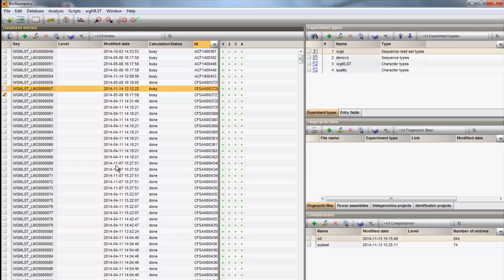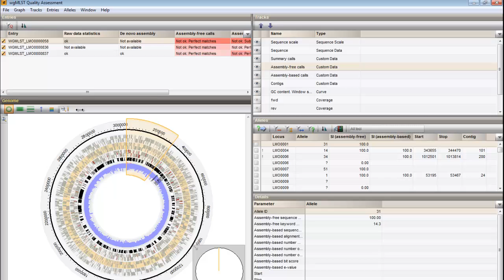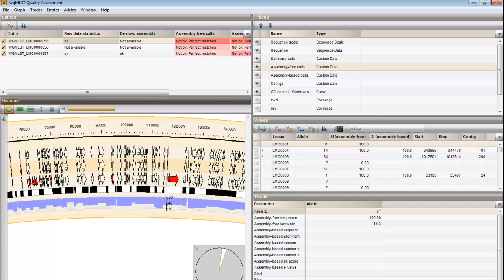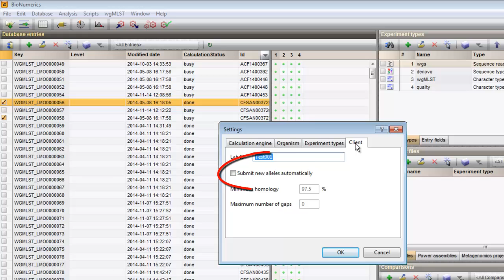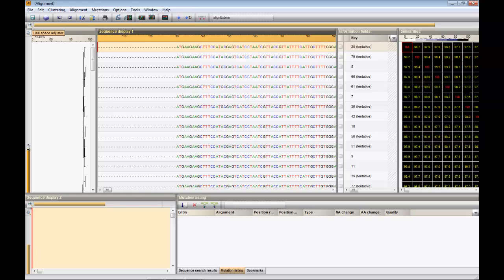Whole genome MLST: The Quality assessment window (BioNumerics 7.5 & 7.6)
In this video the Quality Assessment window is covered. This window summarizes the results obtained from the calculation engine (the quality of the output, the summary calls and used criteria, ...) and visualizes the genome sequences and its features with a zoomable map.